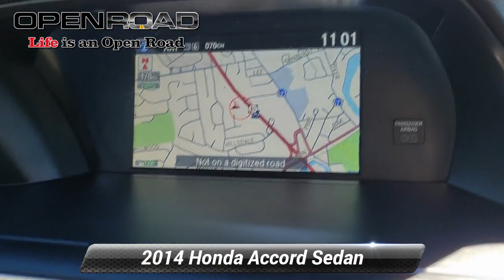Used 2014 Honda Accord Sedan Touring, East Brunswick, NJ IP8329A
WAS $17,995, EPA 34 MPG Hwy/21 MPG City! Touring trim. Clean. NAV, Sunroof, Heated Leather Seats, Dual Zone A/C, Keyless Start, Bluetooth*, Premium Sound System, Satellite Radio, Back-Up Camera, Alloy Wheels, iPod/MP3 Input READ MORE!*br /**br /*EXCELLENT SAFETY FOR YOUR FAMILY*br /*Child Safety Locks, Electronic Stability Control, Brake Assist, 4-Wheel ABS, 4-Wheel Disc Brakes Safety equipment includes Child Safety Locks Honda Touring with Basque Red Pearl II exterior and Ivory interior features a V6 Cylinder Engine with 278 HP at 6200 RPM*. *br /**br /*PRICED TO MOVE*br /*Was $17,995. *br /**br /*VEHICLE FEATURES*br /*MP3 Player, Sunroof, Aluminum Wheels, Remote Trunk Release, Keyless Entry. Non-Smoker vehicle, Back - Up Camera *br /**br /*EXPERTS REPORT*br /*Edmunds.com's review says The 2014 Honda Accord earns top honors in the midsize sedan class with its mix of excellent packaging, superb fuel economy and rewarding performance.. Great Gas Mileage: 34 MPG Hwy. *br /**br /*BUY FROM AN AWARD WINNING DEALER*br /*BUY FROM AN AWARD WINNING DEALER PLEASE NOTE: *All advertised prices are plus tax, title, dmv, dealer fees, and dealer installed options. *br /**br /**Based on current year EPA mileage ratings. Use for comparison purposes only. Your actual mileage will vary, depending on how you drive and maintain your vehicle, driving conditions, battery pack age/condition (hybrid models only) and other factors.*br /*

[RLVID:6054:5e7338f4d64d9c8b:8bd89324ae025beb:1]